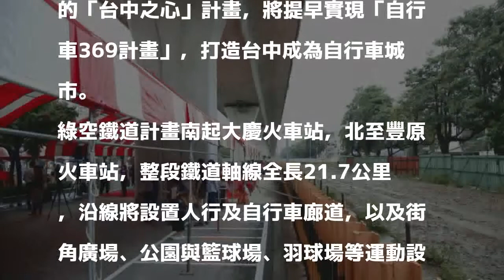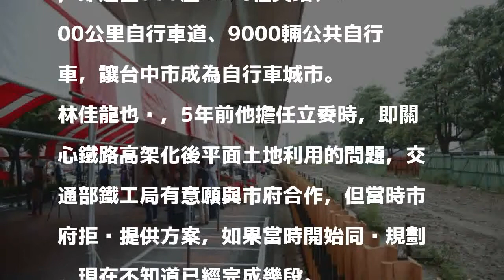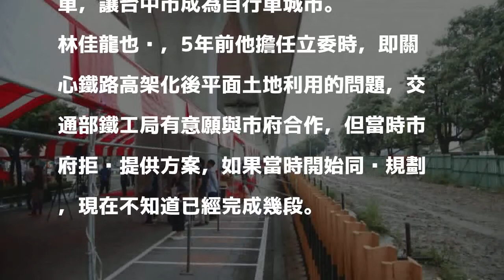台中綠空廊道開工 鐵路高架化下方闢建休閒綠帶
〔記者張菁雅／台中報導〕為有效運用台中鐵路高架化後騰空的鐵軌土地，台中市政府提出「綠空廊道－鐵路高架化騰空廊帶」計畫，將整合既有綠園道系統，提供人行及自行車道廊道，第一期南段工程今日開工。市長林佳龍表示，綠空廊道全長21.7公里，再串連全長17.2公里的「台中之心」計畫，將提早實現「自行車369計畫」，打造台中成為自行車城市。

發表評論評論如下。